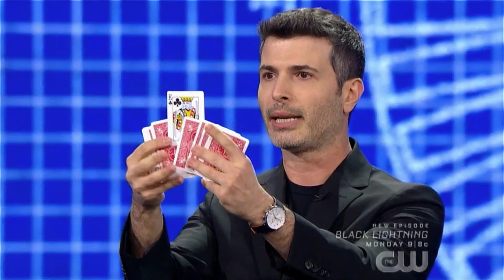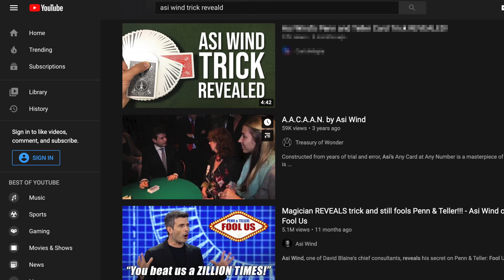Penn & Teller: Fool Us: Behind the Scenes with Asi Wind!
Featured performer from Penn & Teller: Fool Us, Asi Wind, gives you a different look at what goes on behind the scenes of one of the most popular primetime magic shows on network TV. Learn about what inspired Asi's trick and why it's almost impossible to "decode." howifooledpennandteller foolus asiwind pennandteller cardtrick cardmagic cardtrickrevealed￼